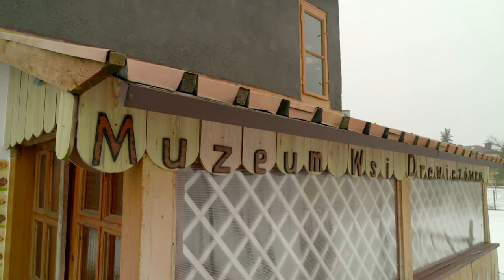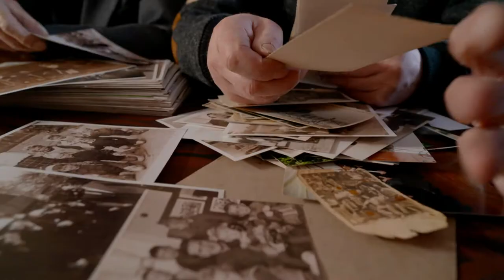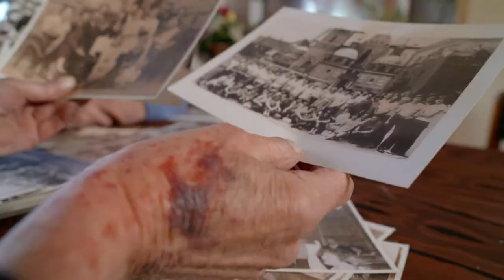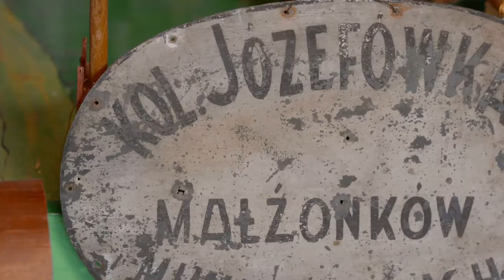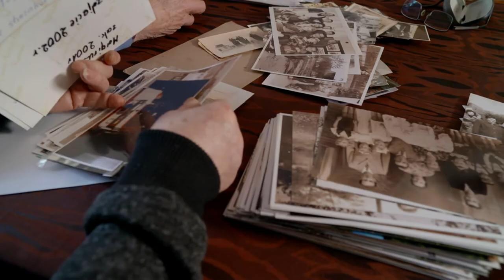Muzeum wsi Drewiczowka